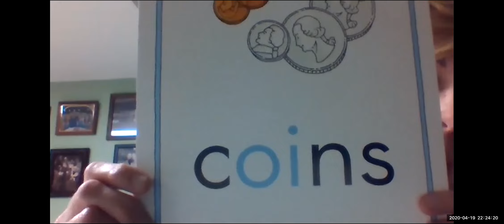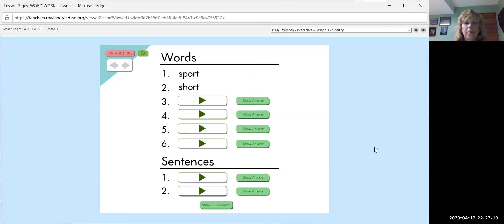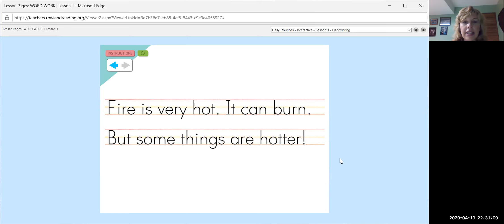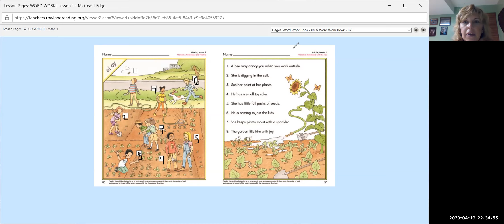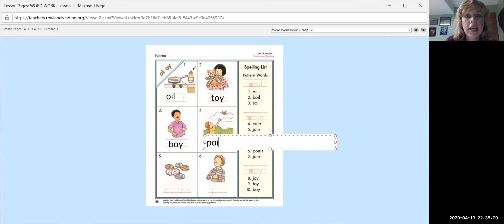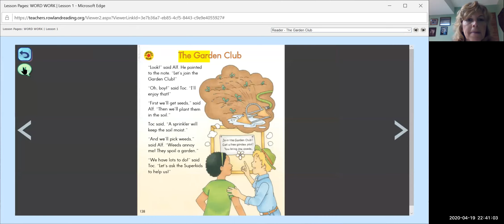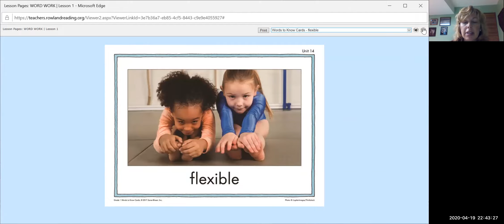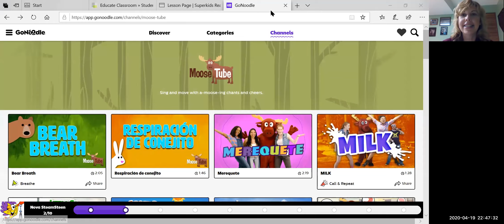Superkids April 20, 2020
decode, spelling, workbook, practice page, super short